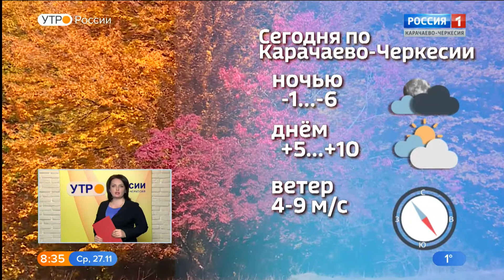Утро России. Карачаево-Черкесия 27.11.2019